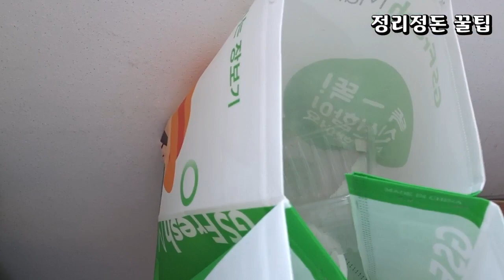좁은 공간 수납정리 꿀팁/다이소 추천템 재활용/ 정리정돈/ 살림팁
집안정리 하다보면 세탁기 옆같은 좁은 공간이 있죠.
잘 활용하면 자투리 공간도 알차게 수납정리할 수 있답니다.
구매해놓고 사용하지 않는 수납 바구니 있으면 다이소 네트망과 활용해
수납선반 만들어 보세요. 좁은 공간 알차게 정리할 수 있어요.
다이소 추천템 몇가지 소개합니다.
좁은 공간 정리정돈 꿀팁 끝까지 시청해주세요.